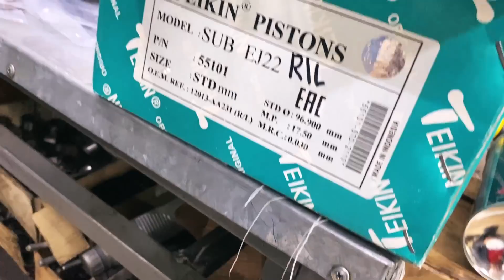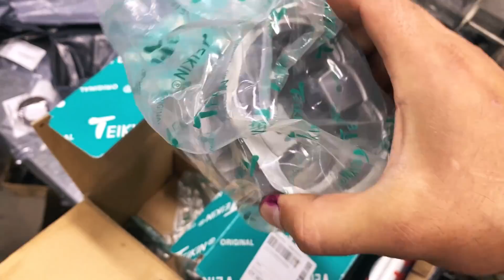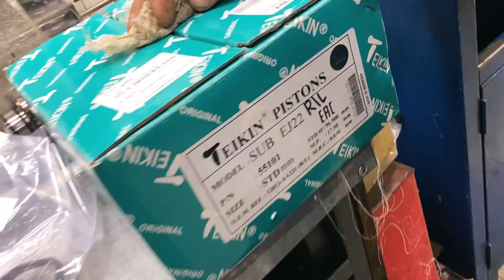Кувалда не помогла ! Граната не снимается